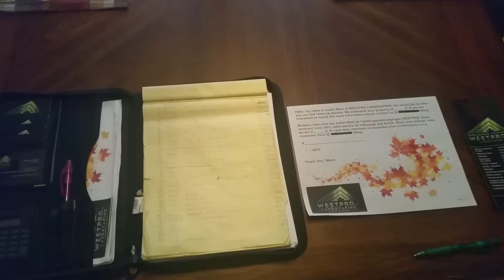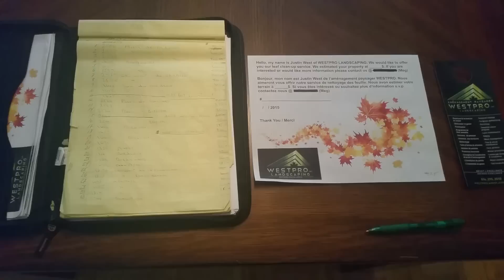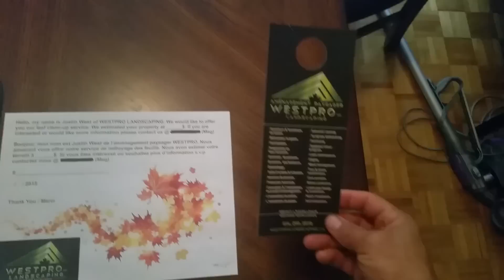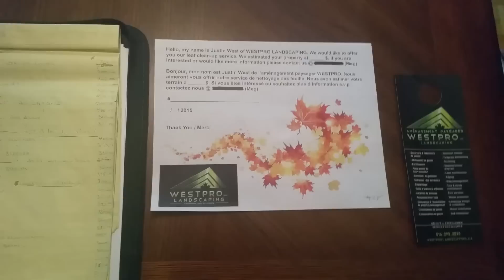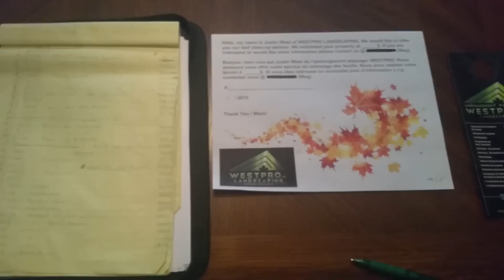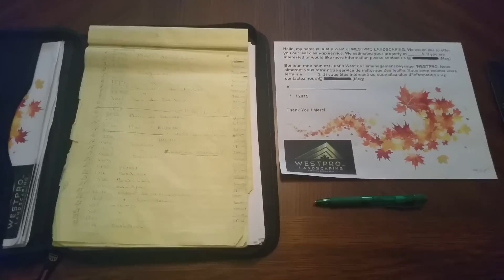Leaf clean-up marketing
This is a video on how we are are marketing and organizing our leaf clean-up  service for  autumn 2015.